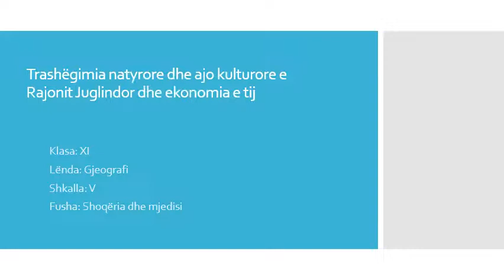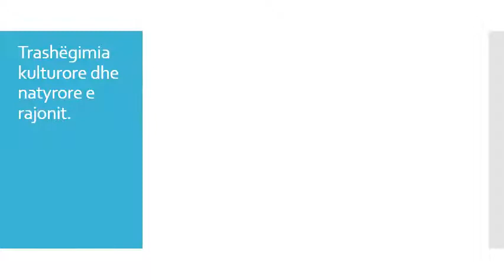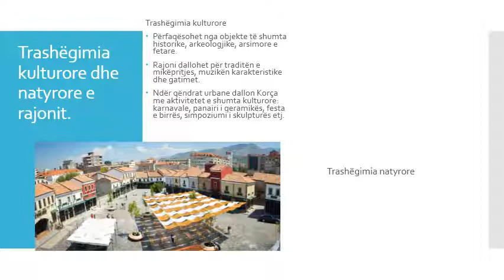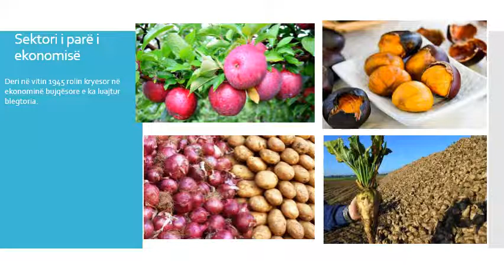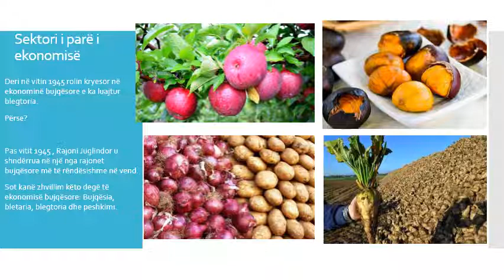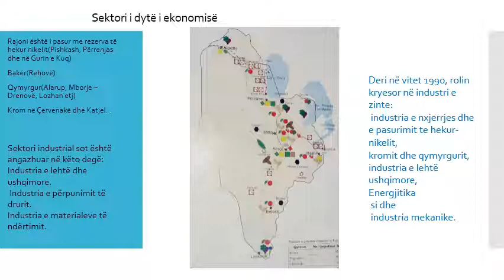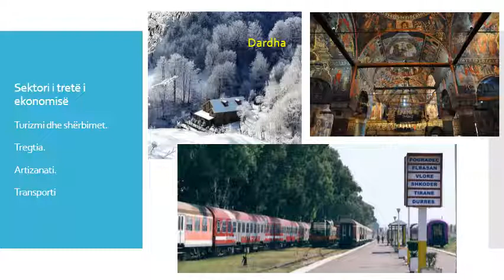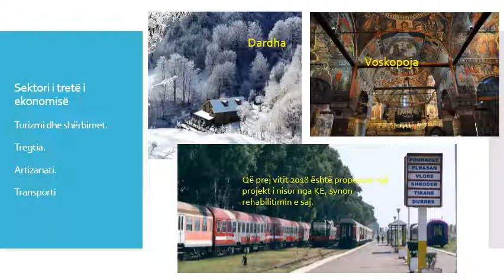Trashëgimia natyrore dhe ajo kulturore e Rajonit Juglindor.-Klasa XI-Mesuese: Eljona Plaku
Per mesimdhenien ne distance. Ne ndihme te klasave te njembedhjeta!
Si paraqiten potencialet per zhvillimin ekonomik te rajonit, sipas sektoreve?